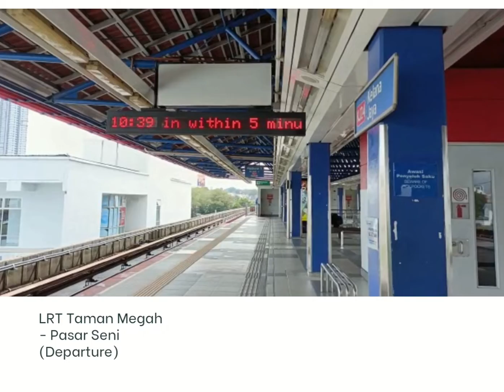A Good Afternoon 美好的下午!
A Good Afternoon on Deepavali Day